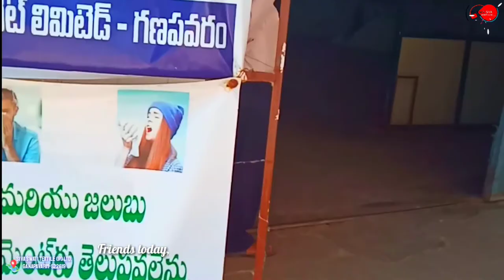VLOGS PART-2 | SIVA SWATI TEXTILE (P) LTD. | ALL KNOW SIVA VLOGS 2020 | Spinning Mils Working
HI TO ALL MY LOVELY FRIENDS AND ALL KNOW SIVA YOUTUBE FAMILY,

I LOVE TO SHARE MY STORIES WITH YOU GUY'S,
I UPLOAD VLOGS TO THIS CHANNEL A FEW TIMES PER WEEK

About:

Hey Guys What's up and Welcome Back To All Know Siva YouTube Channel

Friends Aaj Me Aapko Me Jo Company Me Work Karahahun Usi Company ka Background Ka Pura View Dikhaunga Aur Aapko Kafi Pasanda Ayegi To Chaliye Vlog Start Kar Te hai

So I hope Friends Aap Sabhiko Is Video Kafi Pasanda Aye hogi,To Please Like, Comments & Channel Ko Subscribe Kar Ke Bell Icon ko All Per Set Kardijiye kyu jabhi koi ne video mere channel me upload karunga Aapko first mere  videos ka Notification miljayega,

More Vlogs Videos Watch Now 👇

1.VLOGS PART-1 | SIVA SWATI TEXTILE (P) LTD. | SIVA | ALL KNOW SIVA VLOGS 2020

2. My Family Vlogs Videos

3.Enjoy With my Friends Videos